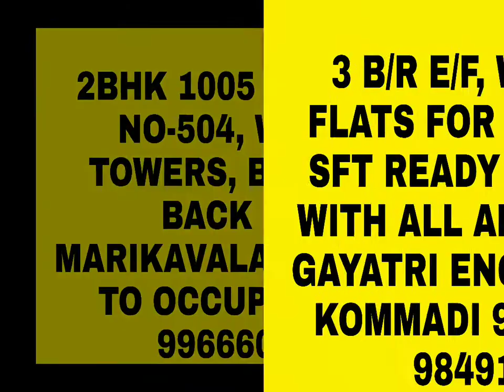REAL ESTATE||FLAT FOR SALE||KOMMADI||LATEST OFFERS||VIZAG OFFERS